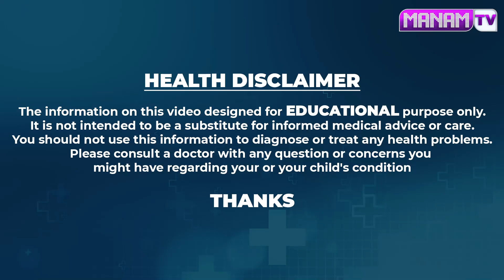నువ్వులు + కొబ్బరి చిట్కా చచ్చు బడిన నరాలు చురుగ్గా పనిచేస్తుంది || Dr. Shaguftha || Nerves Weakness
Watch ► నువ్వులు + కొబ్బరి చిట్కా చచ్చు బడిన నరాలు చురుగ్గా పనిచేస్తుంది || Dr. Shaguftha || Nerves Weakness